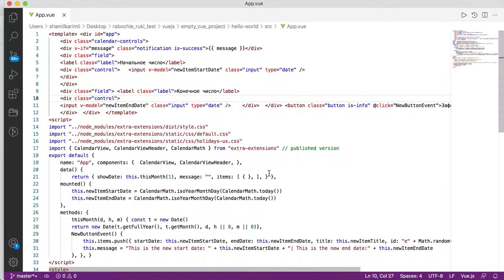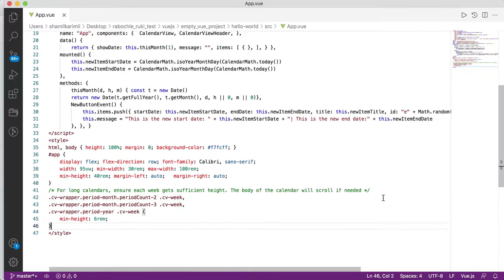Vue JS demonstration part 2